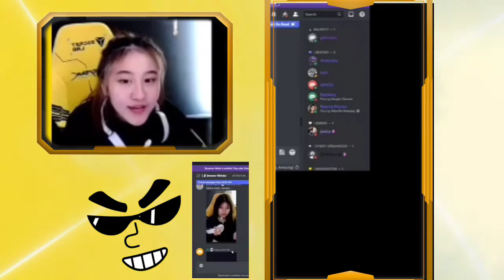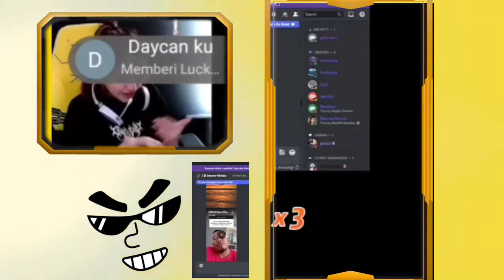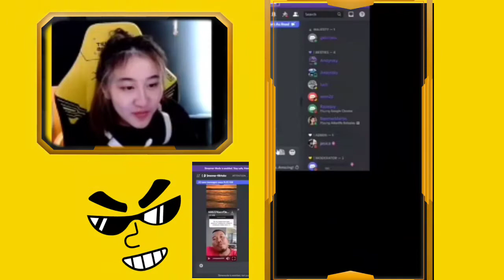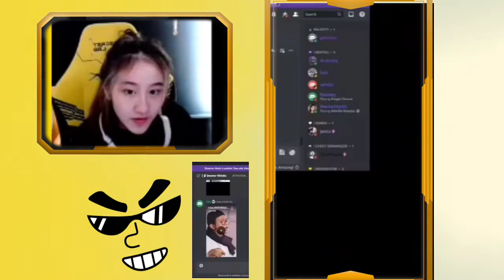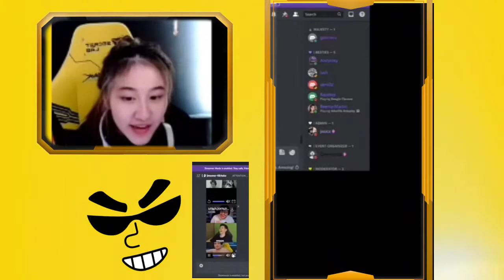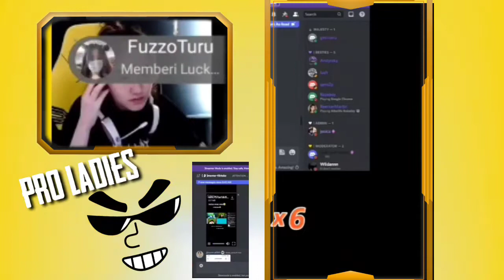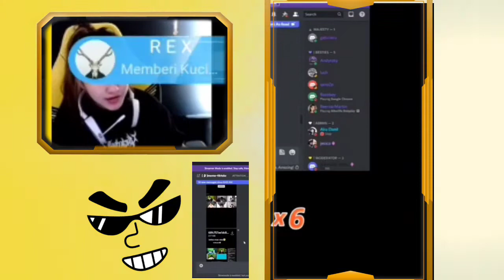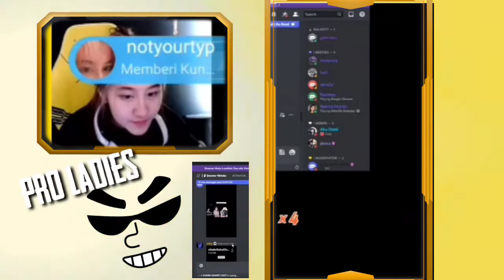cesi gemesh banget banget liat donkey gak pake baju |lebih suka ftv duo bae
lucunya liat ekspresi onic cesi liat donkey yurino yang gak pake baju gemesh banget ko yur.cesi lebih suka liat FTV dou Bae daripada FTV Gebi WANNN.cesi merupakan bran ambassador atau talent dari onic e-sport.lucunya liat ekspresi cesi liat donkey saat reaction video DC,cesi terlihat sangat polos.
tetap dukung channel ini yah teman teman biar kedepannya bisa lebih baik lagi dan pastinya bisa menghibur kita semua
makasih